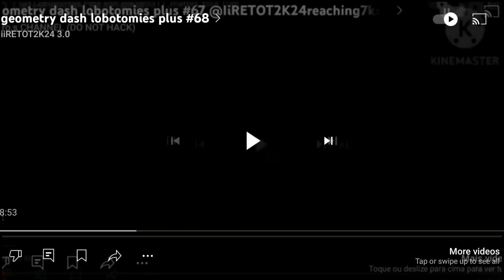GD Lobotomies Plus #69